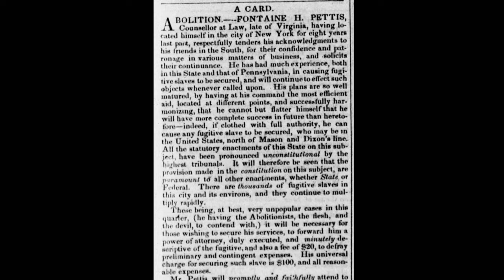Lemmon Slave Case Video Clip — Narrated by James Earl Jones (Teaser)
This is a teaser clip from the film that deals with the history of slavery in New York State and the critical role New York courts played in freeing eight enslaved young women and children who sailed into New York harbor with their owners from the South, a ruling that was in direct conflict with the 1857 U.S. Supreme Court Dred Scott decision. The film on the New York Lemmon Slave Case and its aftermath is narrated by Mr. James Earl Jones.

Join us on Sept. 7